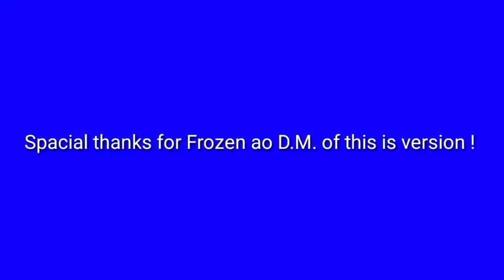Frozen - Let it go in Georgian (short cover)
Singer : ???